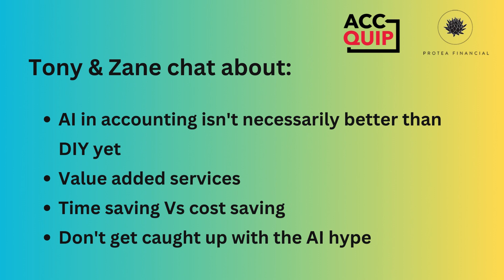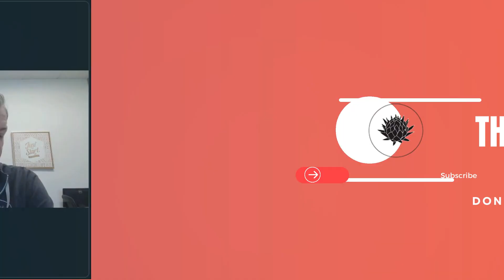Protea Academy CoLab Series - A.I & Technology Topic - Ep 1 - AI & Automation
Protea Colab - Opportunities for accountants to connect and share experiences, ideas, and thoughts. The hope is we can come together and learn from each other, and hopefully have everyone else learn from our conversations!

The conversation explores the role of technology, specifically AI, in accounting practices.

Zane and Tony share their experience with implementing financial reporting solutions and the importance of delivering value to clients.

The discussion also touches on pricing strategies and incorporating technology into billing.

The impact of technology on efficiency and capacity is examined, as well as the challenges of reconciling data from different sources. The conversation concludes with a discussion on the limitations of AI in categorizing transactions.